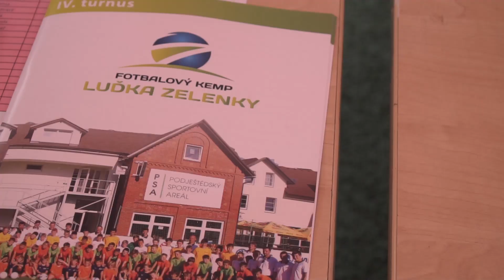1. Den IV. Turnus FKLZ 2020